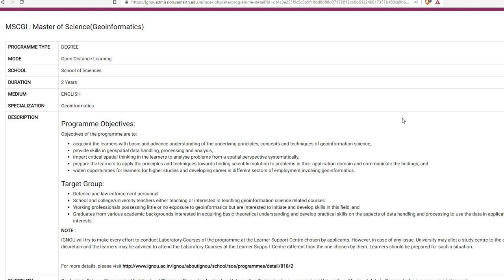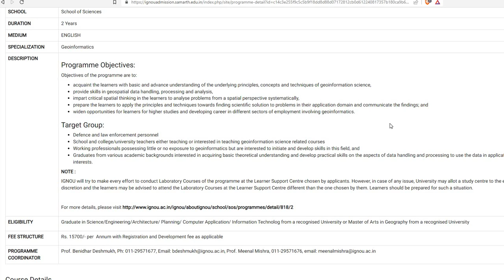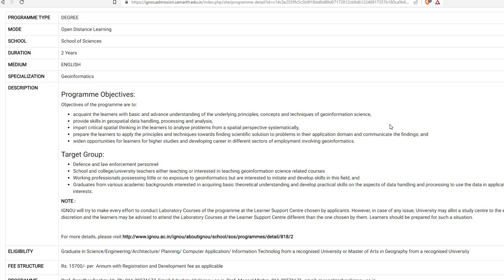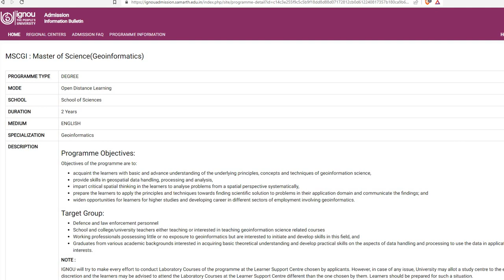IGNOU | M S W | Master of Social Work | IGNOU in Malayalam | MA | MCOM | MSW | Admission JULY 2024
Master of Social Work | മാസ്റ്റർ ഓഫ്സോഷ്യൽ വർക്ക്|  Master of Social Work|மாஸ்டர் ஆஃப் சோஷியல்  ஒர்க்
IGNOU | M S W | Master of Social Work | IGNOU in Malayalam | MA | MCOM | MSW  | Admission JULY 2024| പ്രവേശനം തുടരുന്നു  ADMISSION STARTED IGNOU in Malayalam |  MA | MCOM | MSW  | Admission JULY 2024

JULY 2024 അഡ്മിഷൻ നേടാൻ 👇👇👇പൂരിപ്പിച്ചു സബ്‌മിറ്റ് ചെയ്യുക 👇👇

100% പരീക്ഷയിൽ വിജയിക്കാനും 80+ മാർക്ക്‌ ലഭിക്കാനും : chapter wise Reference (Questions Answers Bank )Materials with many years Solved Question Papers പെട്ടന്ന് ലഭിക്കാൻ 👇👇👇 പൂരിപ്പിച്ചു സബ്‌മിറ്റ് ചെയ്യുക 👇👇

100% പരീക്ഷയിൽ വിജയിക്കാനും 80+ മാർക്ക്‌ ലഭിക്കാനും : chapter wise Reference (Questions Answers Bank )Materials with many years Solved Question Papers പെട്ടന്ന് ലഭിക്കാൻ 👇👇👇 പൂരിപ്പിച്ചു സബ്‌മിറ്റ് ചെയ്യുക 👇👇

100% പരീക്ഷയിൽ വിജയിക്കാനും 80+ മാർക്ക്‌ ലഭിക്കാനും : chapter wise Reference (Questions Answers Bank )Materials with many years Solved Question Papers പെട്ടന്ന് ലഭിക്കാൻ 👇👇👇 പൂരിപ്പിച്ചു സബ്‌മിറ്റ് ചെയ്യുക 👇👇